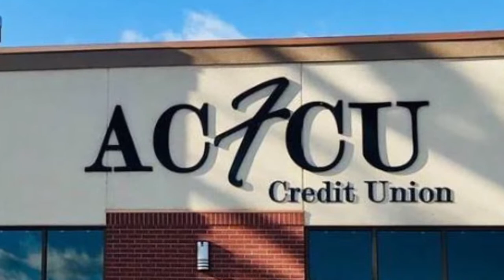Wyoming Indian vs. Greybull 2.4.22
Live with 99.1FM KWYW!